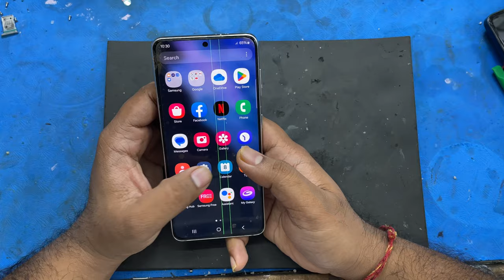Samsung S21 GREEN LINE Problem Solved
Hello friends..